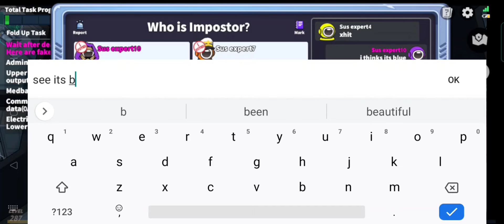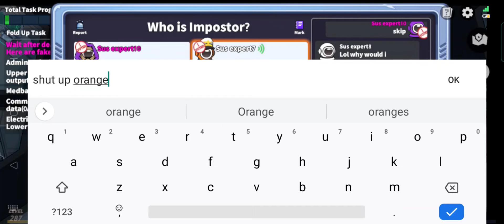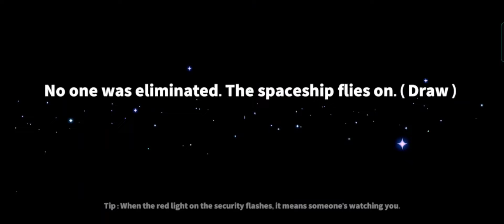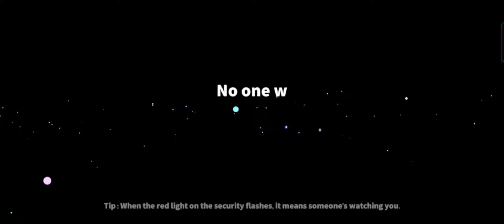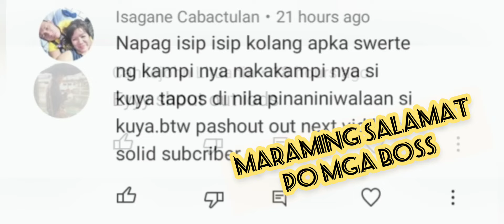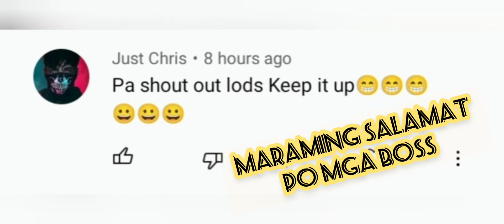Super sus Phantom | Akala nila tapos na | Com dapat ang isabo